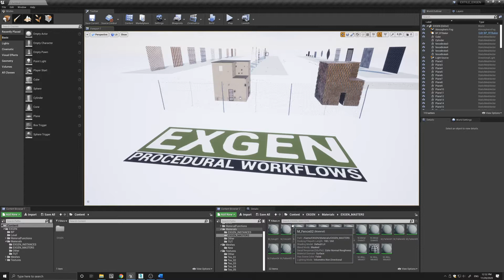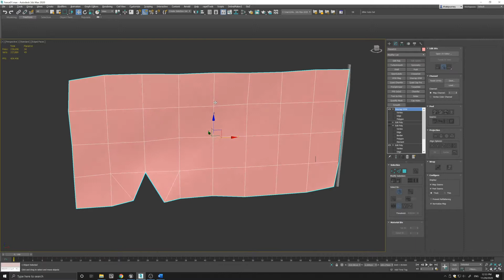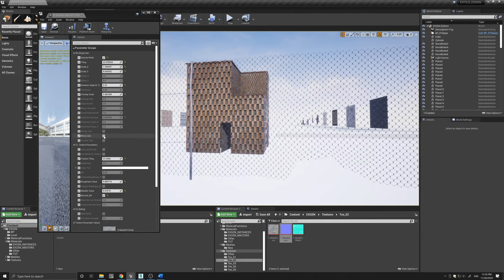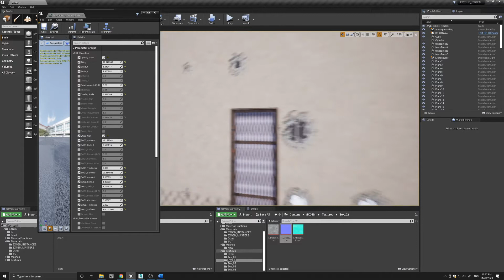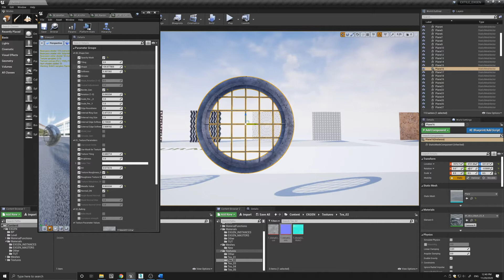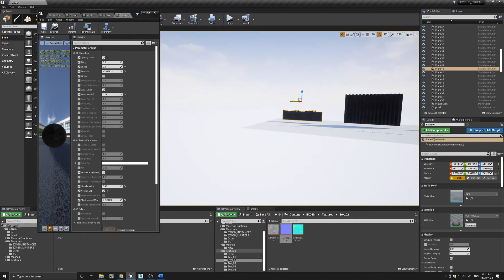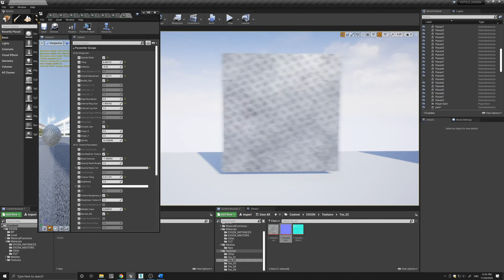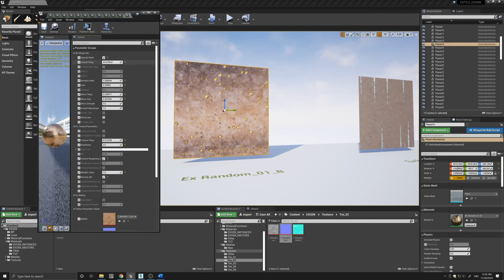EXGEN FEATURES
EXGEN is comprised of a collection of mathematical functions that let you generate parametric shapes of all sorts including fences, grilles, manholes, wall effects, architectural facades for fast and easy creations. Each master material is made up of a singular shape function combined with some additional common parameters that lets you add effects such as a border, additional wires as well as the ability to reconfigure the original shape in a circular fashion including additional texture parameters. All textures are applied using a world aligned function but can be turned to local space should it be required. In addition you have the option to bake any of the texture parameters for further optimization should it be required.